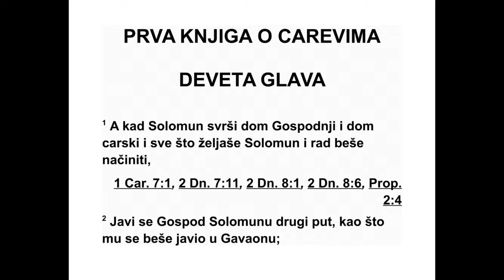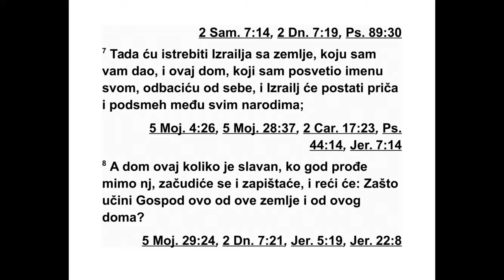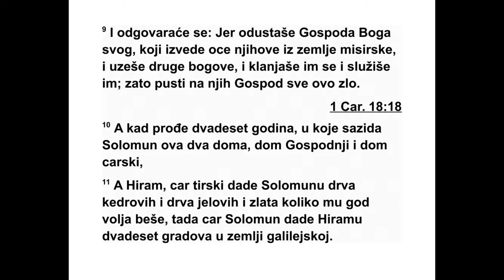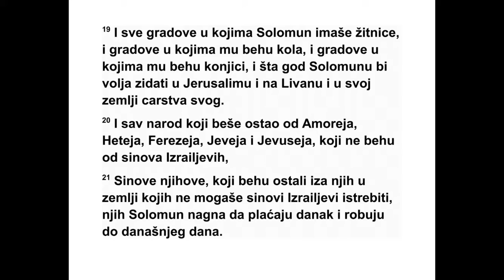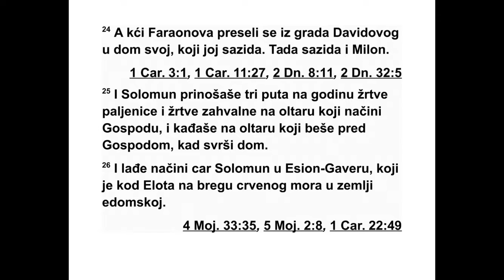PRVA KNJIGA O CAREVIMA DEVETA GLAVA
9 Кад је Соломон завршио градњу Господ -
њег дома, царевог двора и свега што је же -
лео да изгради, 2 Господ се други пут по ја -
вио Соломону, као што му се појавио у Га -
ваону. 3 Господ му је рекао: „Услишио сам
тво ју молитву и твоју молбу за милост којом
си преда мном молио. Посветио сам овај дом
који си саградио јер ће у њему довека пре -
бивати моје име. Очи моје и срце моје увек
ће бити тамо. 4 А ти, ако ми будеш служио
као што ми је служио твој отац Давид, чис -
тог срца и честито, ако будеш чинио све што
сам ти заповедио, и ако се будеш држао мо -
јих прописа и мојих закона, 5 утврдићу пре -
сто твог царства над Израелом заувек, као
што сам обећао твом оцу Давиду, када сам
рекао: ‘Неће ти нестати наследника који ће
седети на Израеловом престолу.’ 6 Али ако
се ви и ваши синови одвратите од мене и ако
се не будете држали мојих заповести и мојих
одре даба које сам ставио пред вас, него по -
ђете за другим боговима да им служите и да
им се клањате, 7 истребићу Израел с ли ца
зе мље коју сам му дао. Одбацићу од себе
дом који сам посветио свом имену, а о Изра -
елу ће се подругљиво причати* и биће ругло
свим народима. 8 Од овог дома остаће само
рушевине. Ко год буде пролазио поред њега,
биће запрепашћен, па ће у чуду звиждати и
питати: ‘Зашто је Господ то учинио од ове
зе мље и од овог дома?’ 9 И одговориће му
се: ‘Зато што су оставили Господа, свог Бога,
који је њихове праочеве извео из египатске
земље, и пошли за другим боговима, клања -
ли им се и служили им. Зато им је Господ на -
нео сву ту невољу’.”
10 Кад је прошло двадесет година, током
којих је Соломон градио две грађевине, Гос -
подњи дом и царев двор, 11 Соломон је дао
Хираму, цару Тира, двадесет градова у гали -
лејској земљи зато што је Хирам снабдевао
Соломона кедровим дрветом, смрековим др -
ве том и златом, колико је год овај желео. 12
Хирам је отишао из Тира да види градове ко -
је му је дао Соломон, али му се они нису до -
пали. 13 Зато му је поручио: „Какве си ми то
градове дао, брате мој?” Зато се они све до
данас зову земља Кавул.*
14 Хирам је послао цару сто и двадесет та -
ланата* злата.
15 Цар Соломон је одредио људе за при -
нуд ни рад који је увео да би саградио Гос -
подњи дом, свој двор, Мило,* јерусалимске
зидине, Асор, Мегидо и Гезер. 16 Наиме, фа -
раон, цар Египта, дошао је и освојио Гезер,
спалио га ватром и побио Хананце који су
жи вели у њему. Затим га је дао у мираз сво -
јој кћери, Соломоновој жени. 17 Соломон је
поново саградио Гезер и Доњи Вет-Орон, 18
Валат и Тамар, који је у пустињском делу зе -
мље, 19 затим све градове који су му при па -
ли, а служили су као складишта, градове за
кола и градове за коњанике. Соломон је са -
градио све што је желео у Јерусалиму, на
Ли вану и на целом подручју којим је владао.
20 Све који су остали од Амореја, Хетеја,
Ферезеја, Јевеја и Јевусеја, све који нису би -
ли од Израелових синова, 21 њихове синове
који су остали након њих у земљи, а које Из -
раелови синови нису могли да истребе, њих
је Соломон присилио на ропски рад, и тако
је све до данас. 22 Али никога од Изра е ло -
вих синова Соломон није учинио робом, не -
го су они били ратници, затим његове слуге,
његови кнезови, његови ађутанти и запо -
вед ници над возачима његових кола и над
ње говим коњаницима. 23 Било је петсто пе -
де сет главних намесника који су надгледали
Со ломонове радове и надзирали људе који
су обављали те радове.
1. ЦАРЕВИМА 8,62 - 9,23 262
*9,7 Дословно: „Израел ће бити изрека (посло ви -
ца)”. 9,13 Или: „земља која ништа не вреди”. 9,14
Види додатак на крају књиге. 9,15 Вероватно се
радило о нечем налик тврђави.
24 Фараонова кћи је отишла из Давидовог
града у своју кућу коју је за њу саградио Со -
ломон. У то време саградио је и Мило.
25 Соломон је три пута годишње приносио
жртве паљенице и жртве заједништва на ол -
тару који је подигао Господу, и приносио је
кад на олтару који је био пред Господом. Та -
ко је завршио дом.
26 Цар Соломон је имао и бродове које је
саградио у Есион-Геверу, који је поред Ело -
та, на обали Црвеног мора у едомској зем -
љи. 27 На тим бродовима Хирам је слао сво -
је слуге, морнаре који су познавали море,
за једно са Соломоновим слугама. 28 Они би
пловили у Офир, оданде би узели четристо
двадесет таланата злата и донели га цару
Со ломону.